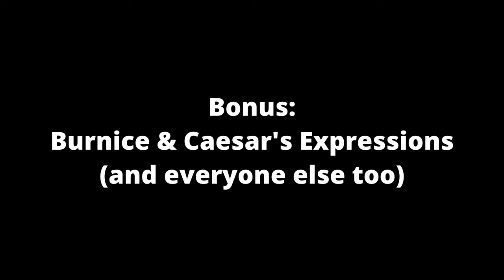All Character Expressions & Dialogue in Daily Life of a PubSec Officer! (Zenless Zone Zero)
0:00 Nicole Demara
0:37 Ben Bigger
1:11 Anby Demara
1:52 Von Lycaon
2:19 Grace Howard
2:47 Caesar King
4:20 Alexandrina Sebastiane
5:09 Anton
5:37 Burnice White
6:37 All Character Expressions
7:02 ?